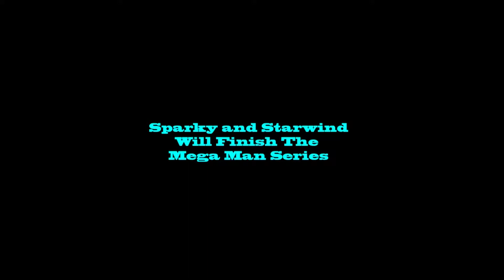Sparky and Starwind Mega Man X Trailer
were kicking off a new game series, hope you like the mega man x series,

game music used

mega man 7 intro

mega man x Zero entrance,